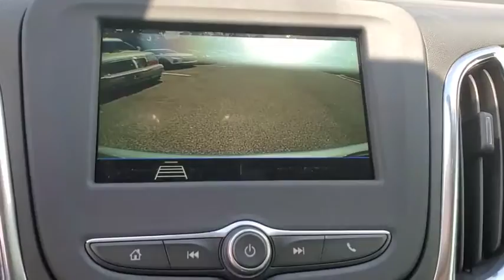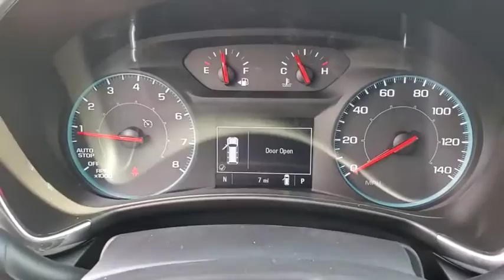2019 Chevrolet Equinox New Smyrna Beach, Port Orange, Edgewater, Daytona Beach, Deland, FL S664490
SILVER ICE METALLIC New 2019 Chevrolet Equinox available in New Smyrna Beach, Florida at New Smyrna Beach Chevy. Servicing the Port Orange, Edgewater, Daytona Beach, Deland, FL area.
2019 Chevrolet Equinox FWD 4dr LS w/1LS - Stock#: S664490 - VIN#: 3GNAXHEVXKS664490

LS trim. Back-Up Camera, Aluminum Wheels, Turbo Charged Engine, Regardless of engine, the Equinox has a quiet, composed ride and its steering is light but accurate. -TheCarConnection.com. EPA 32 MPG Hwy/26 MPG City! KEY FEATURES INCLUDE: Back-Up Camera, Turbocharged MP3 Player, Onboard Communications System, Aluminum Wheels, Keyless Entry, Steering Wheel Controls, Child Safety Locks, Alarm. EXPERTS ARE SAYING: TheCarConnection.com explains Regardless of engine, the Equinox has a quiet, composed ride and its steering is light but accurate.. Great Gas Mileage: 32 MPG Hwy. Approx. Original Base Sticker Price: $27,800*. WHO WE ARE: Florida's premier Chevy Dealer in New Smyrna Beach! If you are looking for a trusted Daytona Beach Chevrolet dealer, Deland Chevy dealer, Sanford Chevrolet dealer, or Titusville Chevy dealer, you have come to the right place! We also cater to our neighboring areas, such as Edgewater, Oak Hill, Port Orange, South Daytona, Ormond, Ormond Beach, Deltona, Debary, Orange City, Casselberry, Longwood, Altamonte Springs, and more! Pricing analysis performed on 9/6/2019. Fuel economy calculations based on original manufacturer data for trim engine configuration. Please confirm the accuracy of the included equipment by calling us prior to purchase.